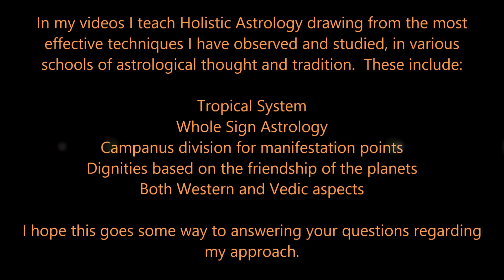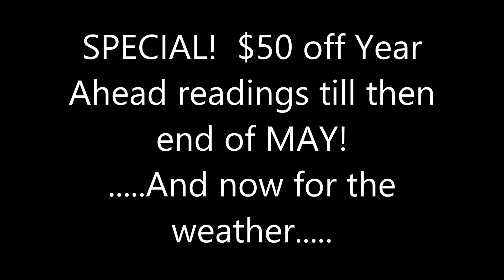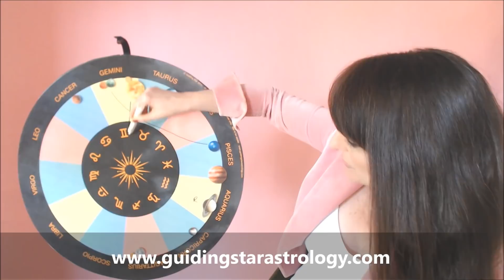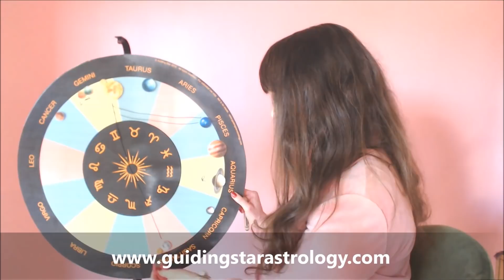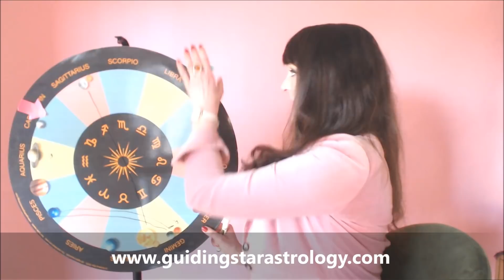FIVE MINUTE READINGS FOR ALL ZODIAC SIGNS - Your weekly astrology horoscope is SIGNIFICANT!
Venus square to Neptune means our choices may be some what "off" this week - find out in what area of life you need to be conscious of your decisions.

TIME STAMPS

Aries   34:15
Taurus   36:30
Gemini   38:35
Cancer   40:30
Leo   50:20
Virgo   47:45
Libra   50:20
Scorpio   54:10
Sagittarius   56:40
Capricorn   58:20
Aquarius   1:01:00
Pisces   32:45

PRAYER 1:05:10
BLOOPERS 1:05:42

23 May - 11 October
Saturn Retrograde in Aquarius

MERCURY SQUARE NEPTUNE
Melbourne 12.10pm 23 May
New Delhi 9.20am 23 May
Johannesburg 6.10am 23 May
London 5.10am 23 May
New York 12.10am 23 May
Los Angeles 9.10pm 22 May

SUPERMOON AND TOTAL LUNA ECLIPSE IN SAGITTARIUS
Melbourne 9.13pm 26 May
New Delhi 4.43pm 26 May
Johannesburg 1.13pm 26 May
London 12.13pm 26 May
New York 7.13am 26 May
Los Angeles 4.13am 26 May

29 May - 22 June
Mercury Retrograde in Gemini

MERCURY CONJUNCT VENUS
Melbourne 2.56pm 29 May
New Delhi
Johannesburg
London
New York
Los Angeles

NEW TO ASTROLOGY? WANT TO LEARN TO READ YOUR OWN ASTROLOGY CHART?
Check out my 'How to cast and read your Astrology Chart' Course for ONLY $35AUD!

FOLLOW MY REGULAR MOON UPDATES -  AND SO MUCH MORE -  WITH A GUIDING STAR FAMILY MEMBERSHIP FOR $5:

Learn more with my "HOW DO I HANDLE THE CHANGE? WHAT TO EXPECT FROM MIDLIFE TRANSITS – AN ASTROLOGICAL PERSPECTIVE FOR MEN AND WOMEN" Class:

PHOTOGRAPHY BY:
Joel Bramley

I wish to honour my Sages, Mentors and Masters :

Pam Gregory, Jeffrey Wolf Green, Sue Tompkins, Liz Greene,